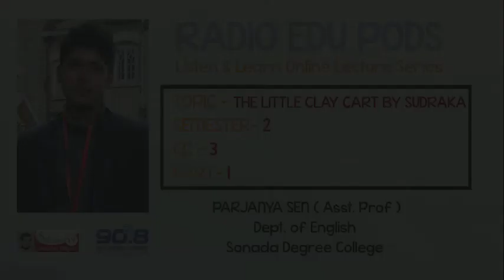THE LITTLE CLAY CART PART 1 | PARJANYA SEN | SDC